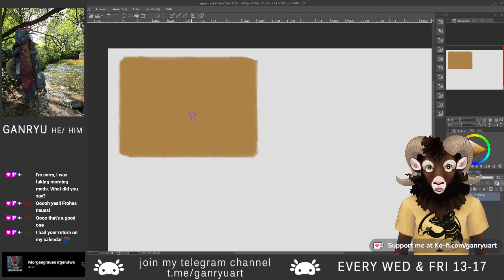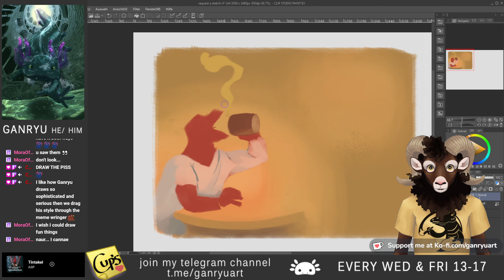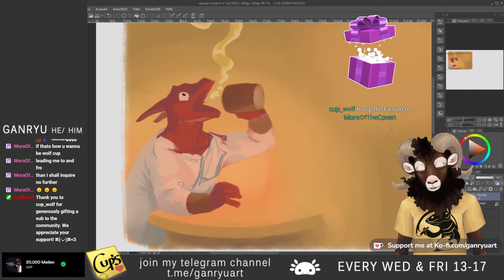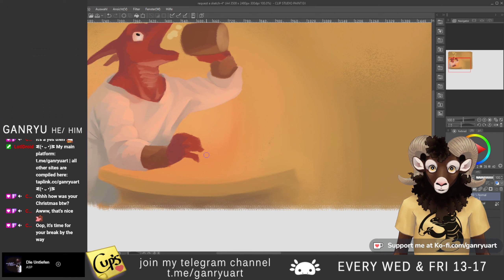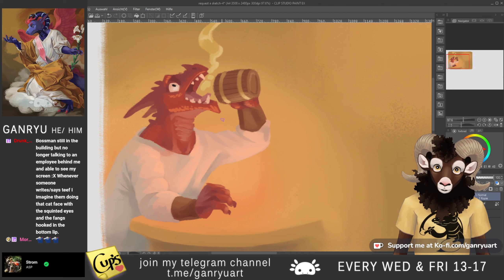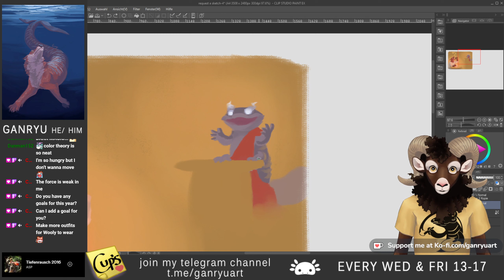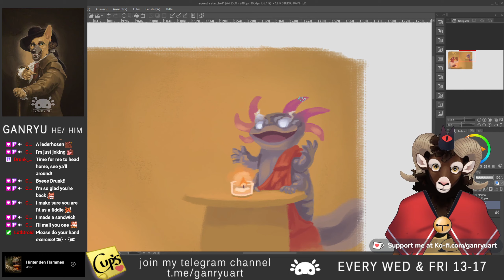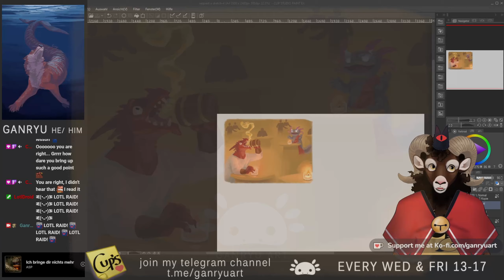Time-lapse of 'Request a sketch - Mischief'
In my twitch streams viewers can redeem little sketches with their channelpoints. Synchrocompur asked for: Zhozahi playing someone a prank.

This video is a time-lapse of live painting streams;

[MUSIC]
'Webbed' by Candyscream